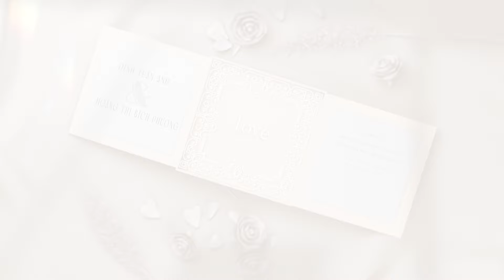LỄ THÀNH HÔN TUẤN ANH & BÍCH PHƯƠNG